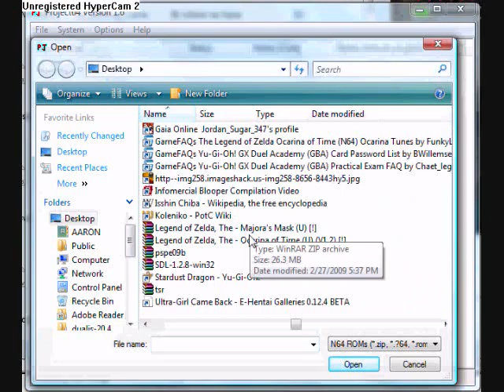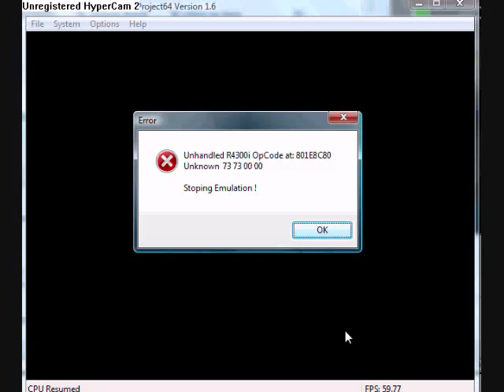Ocarina of Time Walkthrough 35 0001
My next part! Ugh! I seriously didn't expect that to happen! So of course this one has no sound!